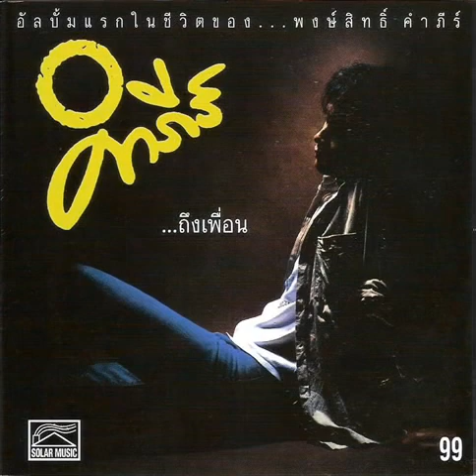เพลง - คำภีร์ - ลิง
คำภีร์ - ลิง